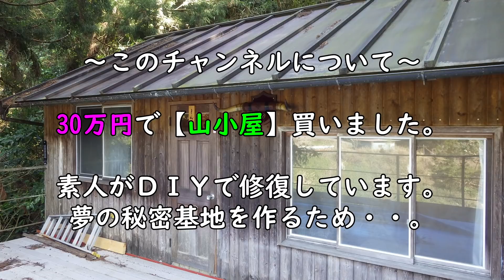108.空中に浮かぶウッドデッキで優雅な朝食 30万円で買った山小屋（秘密基地）です。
我が家の朽ちていたウッドデッキを修復しました。
おおよそ50m2の広さ。地上4メートルに設置されています。
周囲の山々が見渡せる、お気に入りの場所です。

今日は、早起きして朝食を作りました。
【フレンチトースト】です。さて、上手にできるでしょうか。
沢の水（わき水）で淹れたコーヒーは格別でした。

30万円の山小屋（家）で【大人の秘密基地】を作る大人気シリーズ！

イワタニ ジュニアコンパクトバーナー CB-JCB

0:00 開始
0:50 フレンチトースト
5:00 沢の水でコーヒーを淹れる

An elegant breakfast on a wooden deck floating in the air, a mountain hut (secret base) that I bought for 300,000 yen.

I repaired the decayed wooden deck of my home.
The area is about 50m2. It is installed 4 meters above the ground.
This is a favorite place with a view of the surrounding mountains.

I got up early today and made breakfast.
[French toast]. Well, can you do it well?
The coffee brewed with water from the river was exceptional.

A very popular series that makes [adult's secret base] in a 300,000 yen mountain hut (house)!

30万円で買った山小屋（秘密基地）シリーズ

【お知らせ】
５年ほど市民農園で農作業をやっています。
本チャンネルでも過去に動画投稿していますが、別チャンネルを立てました。
メインチャンネルボツ動画も投稿します。

akairotv